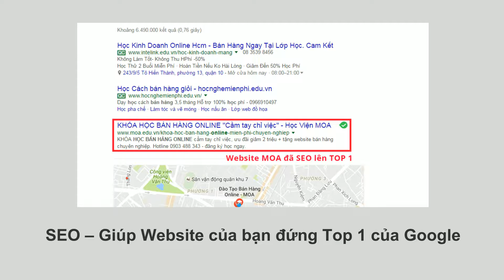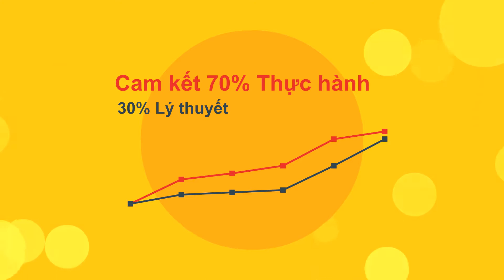Khóa học Digital Marketing tại TPHCM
Khoá Học Digital Marketing tại TPHCM. MOA VIỆT NAM chuyên đào tạo Digital Marketing cầm tay chỉ việc hàng đầu tại TPHCM